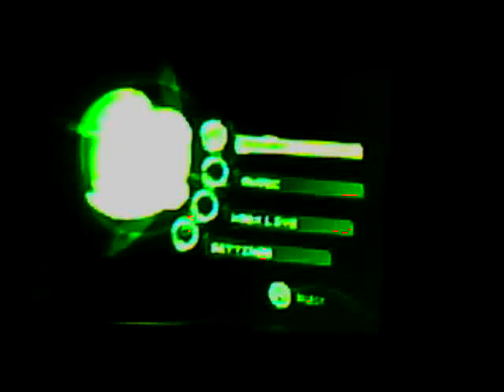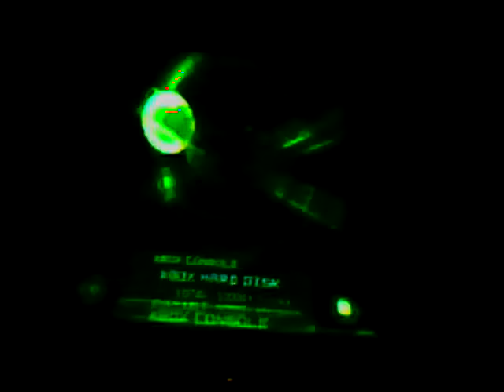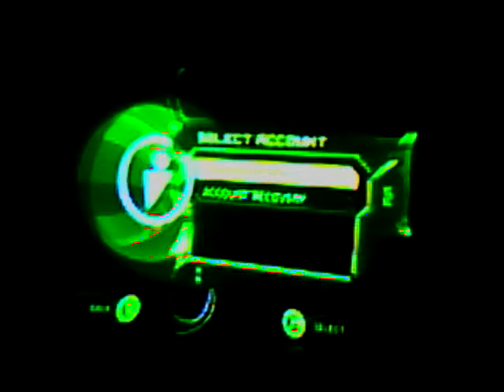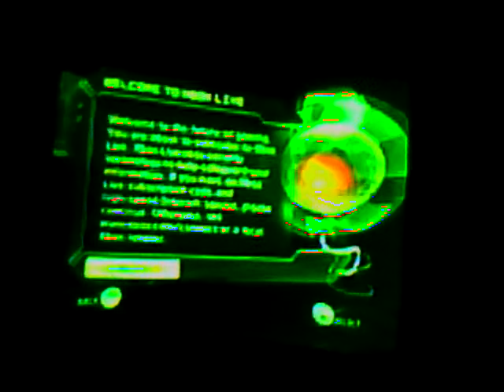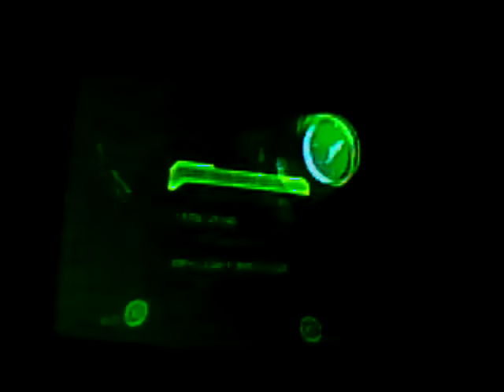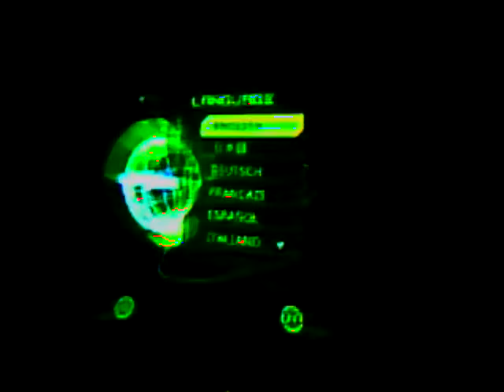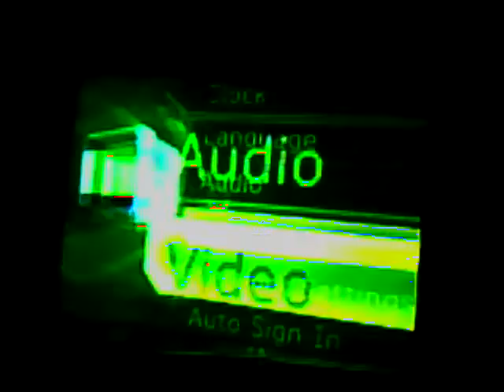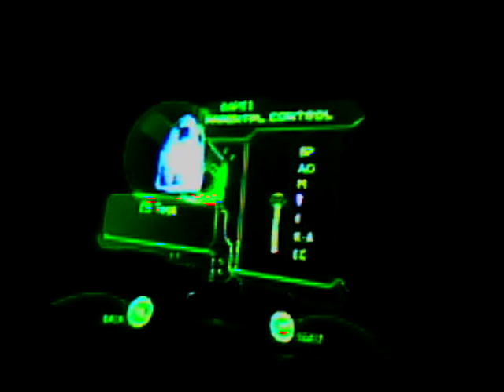Xbox Console & Accessories Review (Part 2)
The continuation of the review.